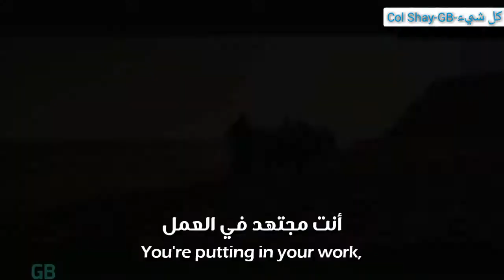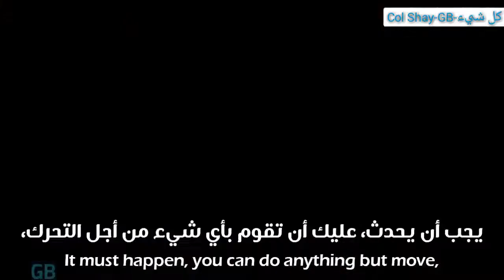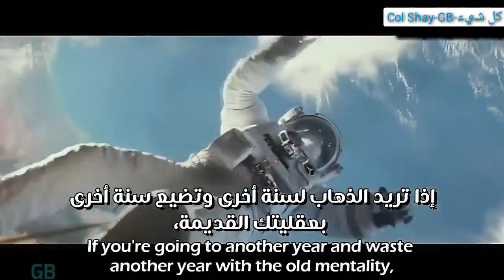Yes u can do it فيديوتحفيزي مترجم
فيديوتحفيزي مترجم
لا تنسى للشتراك في قناة
MOtivation Video
Do u dream
never give up